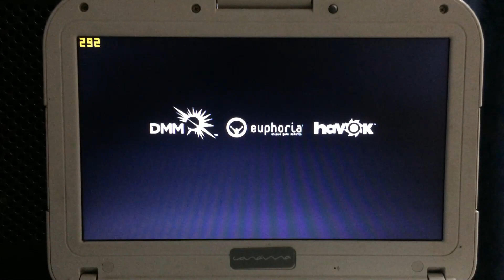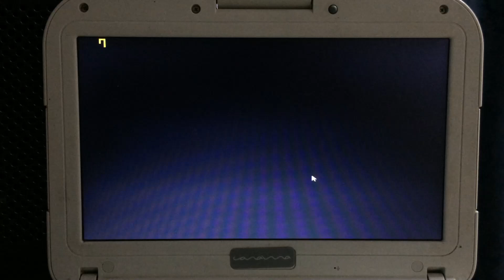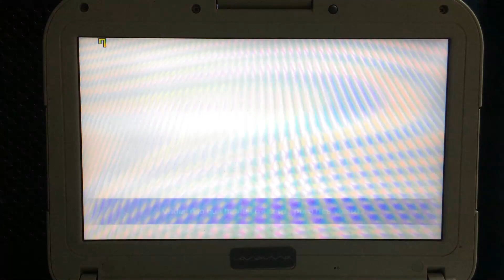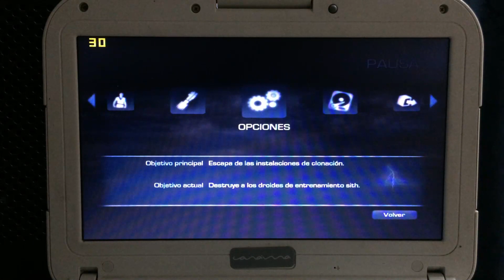STAR WARS THE FORCE UNLEASHED 2 PC BAJOS RECURSOS- TEST CELERON 847 1.10GHZ, 4GB RAM